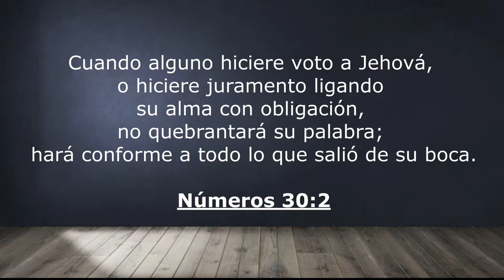Versículo de la BIBLIA para HOY Números 30:2 Votos o juramentos a Dios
El versículo de la biblia para hoy, es una iniciativa de poder leer la Biblia capitulo por capitulo con el fin de tener un crecimiento espiritual en cada suscriptor y oyente

Cuando alguno hiciere voto a Jehová, o hiciere juramento ligando su alma con obligación, no quebrantará su palabra; hará conforme a todo lo que salió de su boca.

Números 30:2

(dale a la campanita de TODOS 🔔 así te notifica que subimos un nuevo video)

Segmento:  Versículo de la biblia
Categoría La Biblia capítulo por capítulo
Año 2021

Cita bíblica : Números 30:2